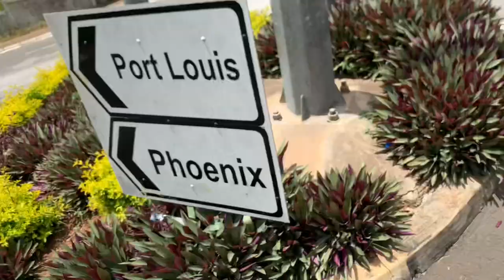Climbing Mountain in mauritius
Vlog#94
Candos
Climbing
Adventure